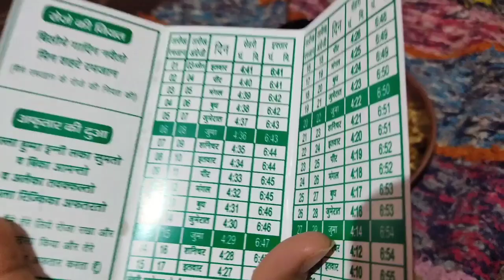ramadan2022 | Aap Sabhi ko Ramadan mubarak | बरकतों का महीना है ये ! 🕌 | Sehri to iftar routine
Asslamualakum, Friends

looked so that we can make more good videos.

daily vlogger,alish mirza,
daily vlog home,
ramadan mubarak 2022,pehla roza mubarak,
pehla roza iftar,
pehla roza 2022,
pehla roza vlog,ramadan vlog 2022,
ramadan vlog pakistan,
ramadan vlog in hindi,
ramadan cooking vlog,
first ramadan vlog,
ramadan vlog indian,
ramadan vlog pakistani,iftar vlog 2022,
iftar vlog in pakistan,
iftar vlog indian,
iftar cooking vlog,
iftar food vlog,